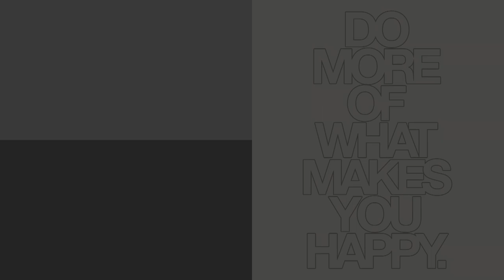Gejmeri...Pobedili smo! e-sport na OLIMPIJADI!